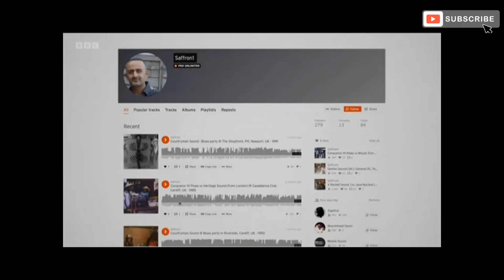NOTTING HILL CARNIVAL archive UPDATE.